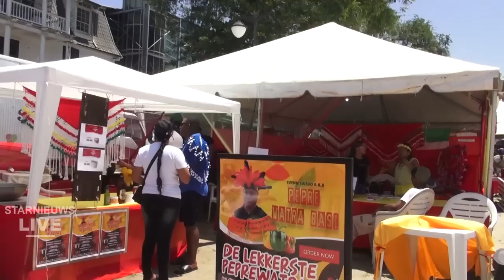9 augustus, president Santokhi tussen de Inheemsen, drinkt kasiri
was live: At Oude Vlaggenplein. President Santokhi tussen de Inheemsen, drinkt kasiri, biedt een luisterend oor en geeft wederom aan wat de regering al doet en nog meer gaat doen voor de Inheemse gemeenschap.